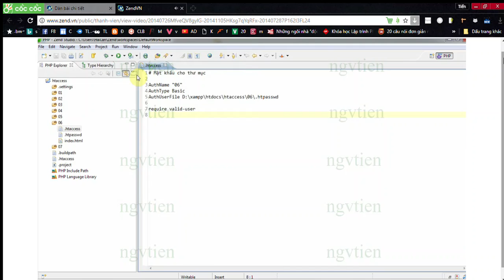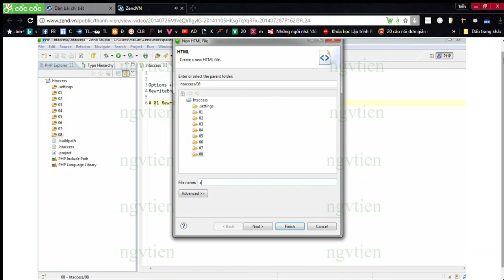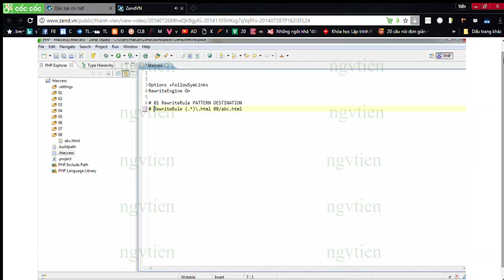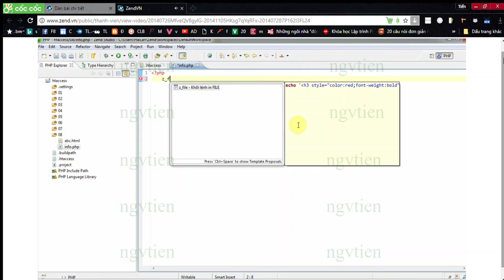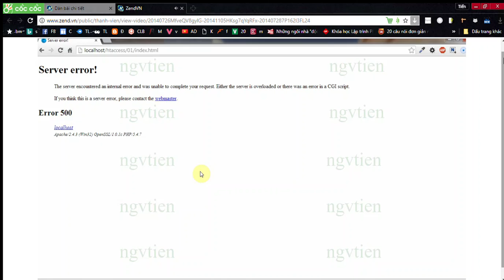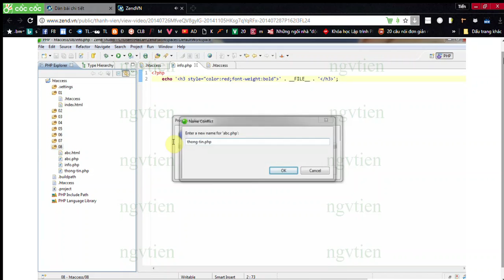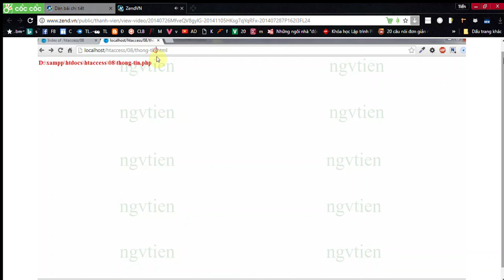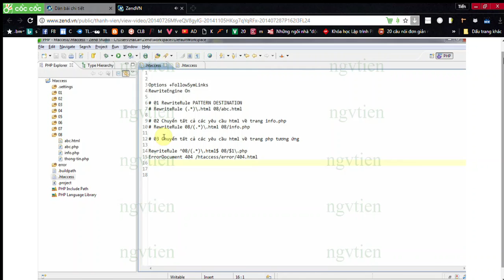Chương 1 Tình Huống php Sử dụng htaccess trong ứng dụng web phần 4